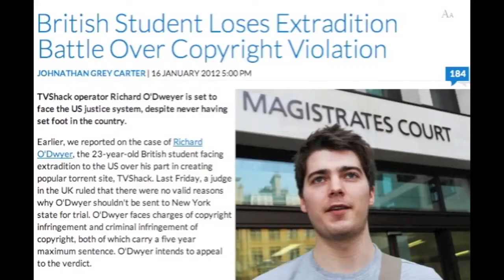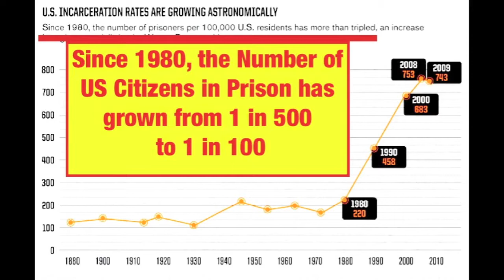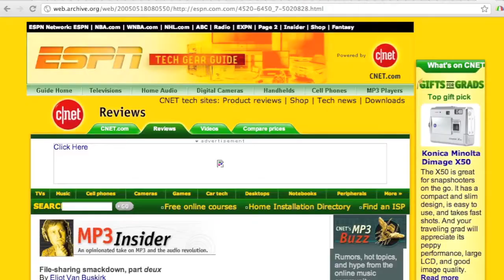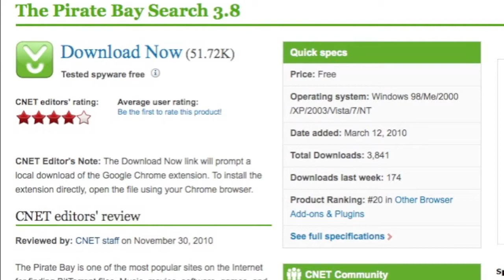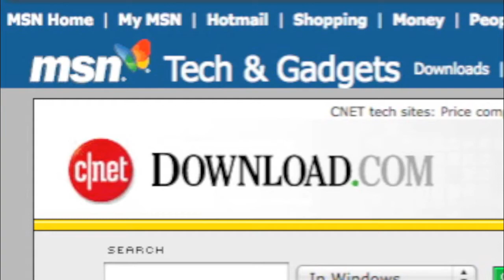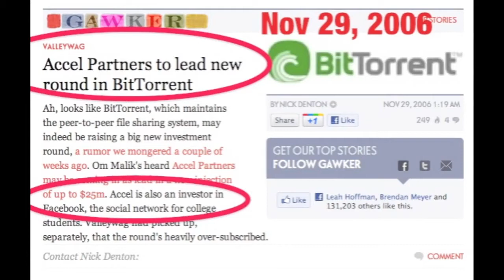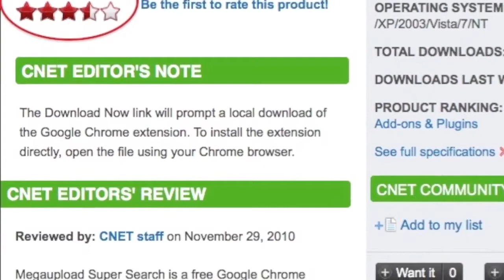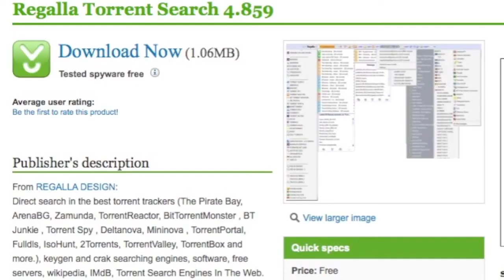ACTA TRUTH HORROR STORY SOPA Exposed in the UK Richard ODwyer by Mike Mozart MegaUpload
STEAL THIS ACTA VIDEO! Re-Upload to YouTube and Everywhere!
Sign THIS PETITION to Save Richard O'Dwyer from Extradition NOW!
UK Student Richard O'Dwyer is being extradited to the United States to face USA Courts under ACTA for just LINKING to copyrighted material on his webpage TVShack.net The USA is using an extradition treay intended to be used for terrorist to bring England Resident Richard O'Dwyer to America to be imprisoned for copyright infringement for what he did on his TVShack.net site in spite of the Fact that he broke no UK / England Laws and has never been to the USA.
This Video continues to expose how the Large Media Companies Actually Created the phenomenon of "Online Piracy" to Craft laws to take over the World Wide internet and Media Portals. And How big Media Promoted Sites like Rapidshare and Megaupload